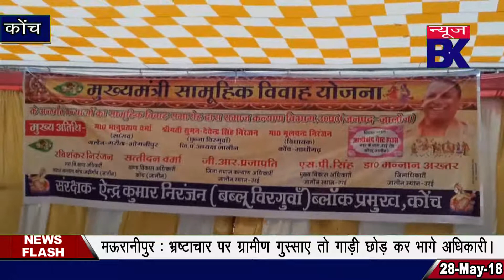जालौन में मुख्‍यमंत्री सामूहिक विवाह योजना के अन्‍तर्गत 15 जोड़ों के विवाह ।